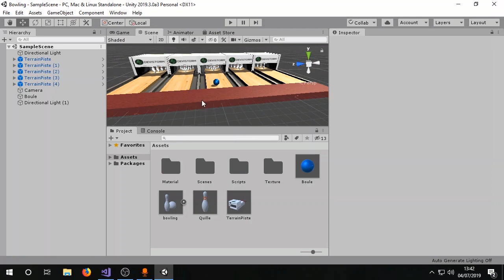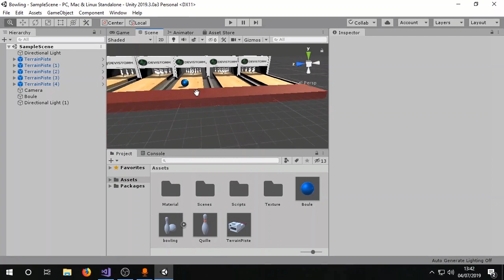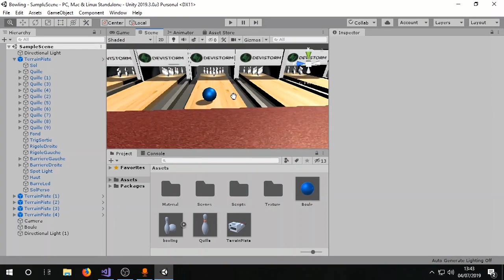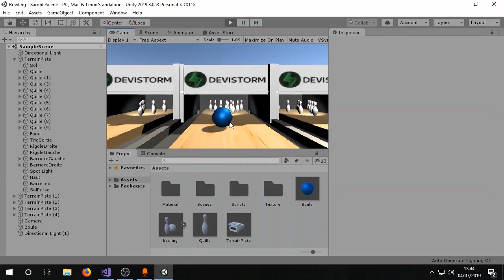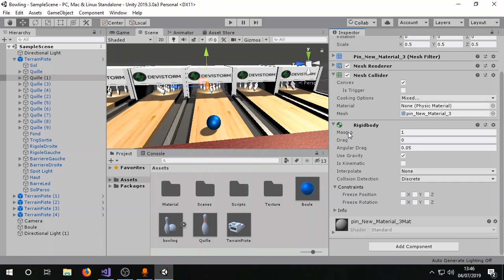Extrait: CREATION JEU de BOWLING sur UNITY [DEVISTORM]